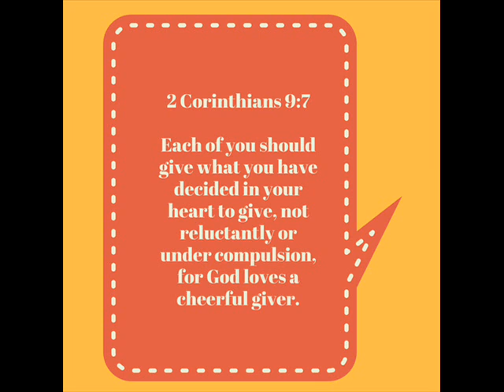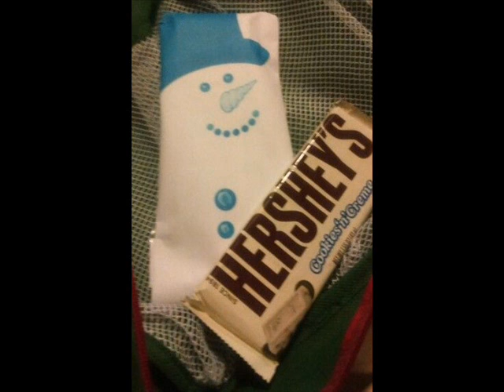Blessed Be The Gift: Single Mom's Diy Candy Creations!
🛍 Shop with Me:

💬 Let’s Connect!
📘 Facebook: Blessed Be The Gift

🛍 Shop with Me:

💬 Let’s Connect!

With love,
Kerri Anderson
Blessed Be The Gift Blessed Be The Gift-Christian Single Mom Life channel to inspire and encourage you as you deal with the daily life as a single mom. Depend on God for the strength you need and remember Jesus loves you!
👩Christian Single Mom-DIY Candy Gifts To Make